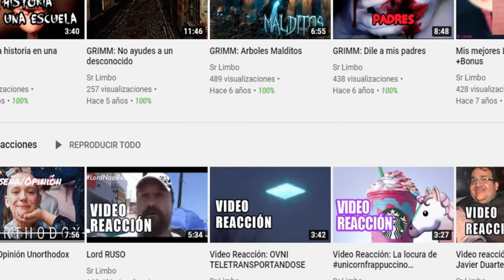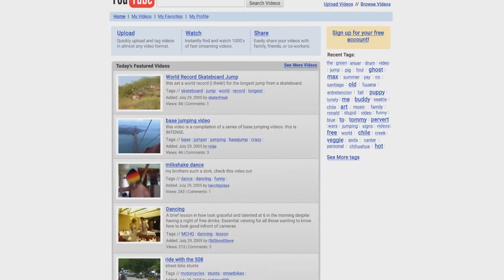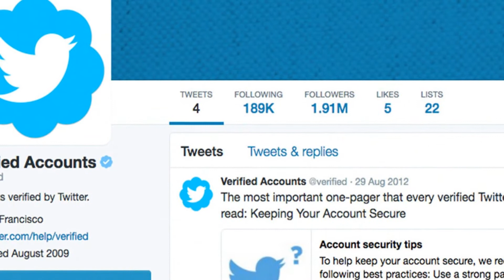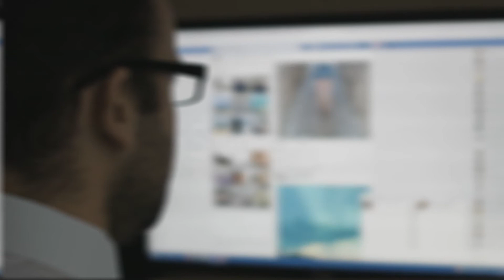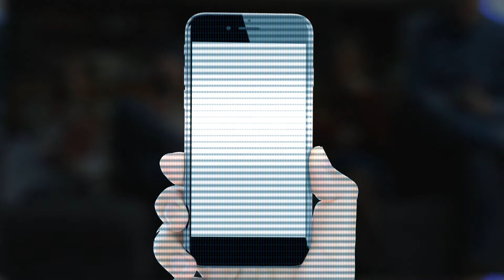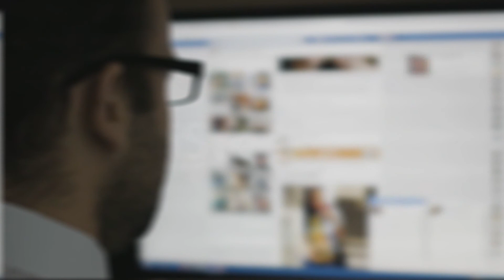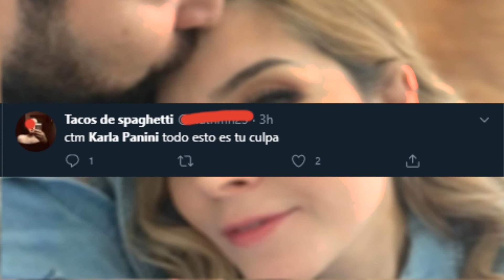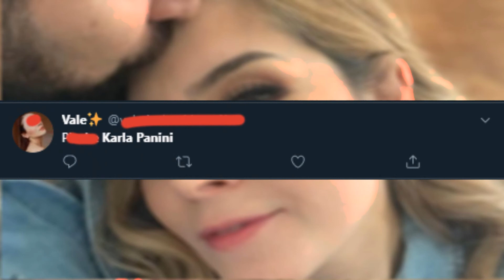¿Que le pasó a internet?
Musica/Music